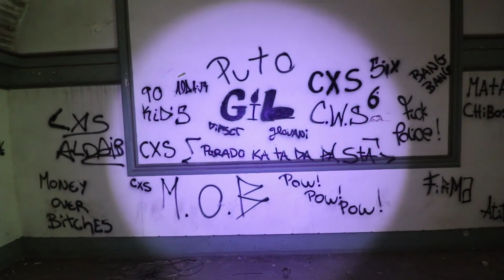PALÁCIO DE FÉRIAS DO REI, ABANDONADO, COM MAIS DE 300 ANOS - URBEX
Podem sempre ajudar-me, de forma a continuar a trazer até vocês mais explorações de incríveis locais abandonados (ajudando nas deslocações, material, etc), com o vosso contributo